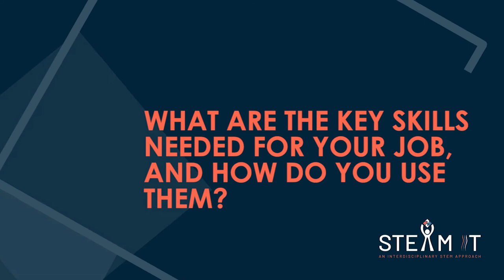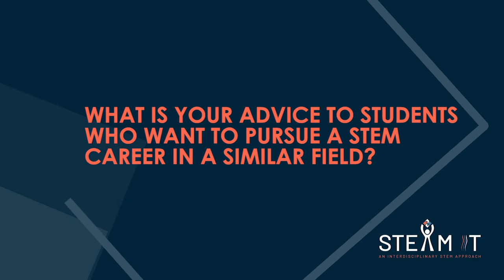STE(A)M IT STEM Careers interview - Aeronautical Meteorological Technician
Interview for the STE(A)M IT Repository of STEM Jobs profiles with Barbara Mandušić, an aeronautical meteorological technician.

Are you searching for specific information? Explore this video per question!
0:53 What is your current job? What is the field about?
2:27 Who or what inspired you to follow this career path?
3:45 What does a typical working day look like for you?
5:27 How did you get into this career?
5:59 Is there an educational experience that helped you become an aeronautical meteorological technician?
7:05 What are the key skills needed for your job, and how do you use them?
8:21 With your skills, could you undertake a different professional activity?
8:45 What are the main challenges in your job?
9:48 What is your advice to students who want to pursue a STEM career in a similar field?
10:55 What is your advice to teachers and parents to support their students and children?

The STE(A)M IT project has been funded with the support of the Erasmus+ programme of the European Union under grant agreement No 612845.